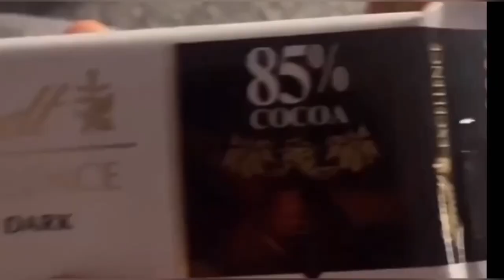ادعي بأنه طبيعي ولكن المفاجأه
حقيقه الليفر كينج هل هو طبيعي ام منشطات !
صفحه الفيسبوك
Themigofit Facebook Page
shorturl.at/tDNPZ